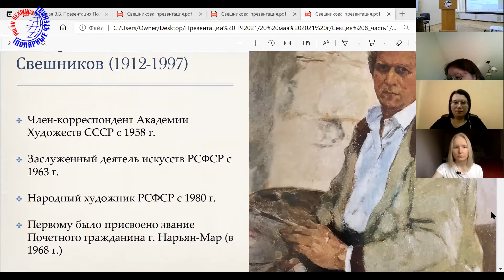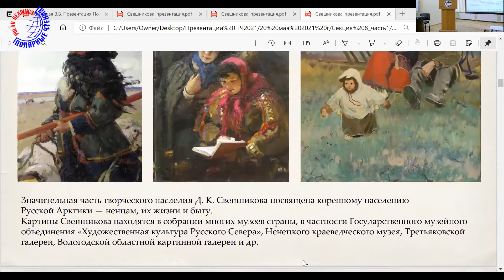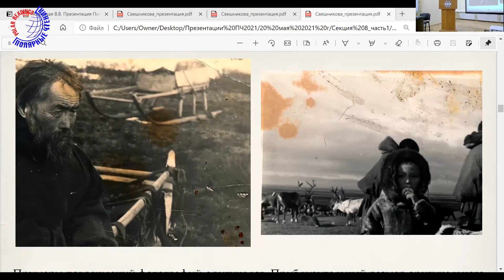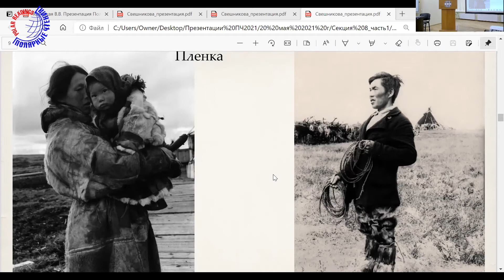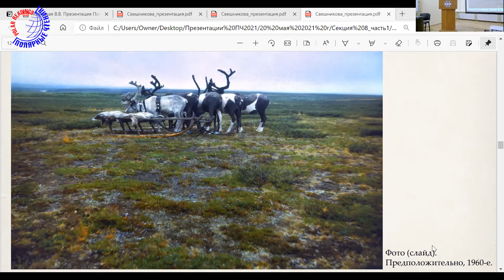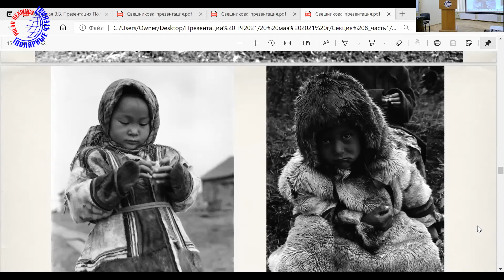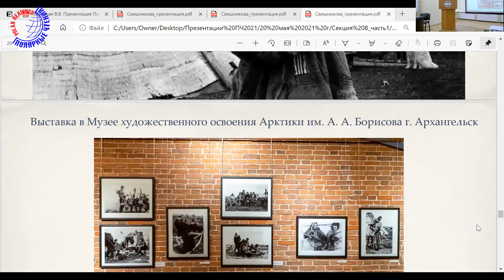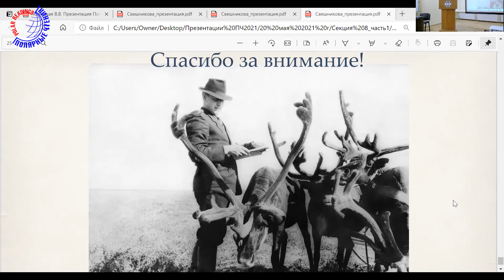Полярные чтения-2021. 20 мая. Свешникова Э.В. Образы Арктики в наследии живописца Д. К. Свешникова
Свешникова Элеанора Вадимовна
Фотограф, фотореставратор, член Союза Художников РФ (Санкт-Петербург)

Образы тундры и коренного населения Русской Арктики в фотографическом наследии живописца Д. К. Свешникова на материалах личного архива художника